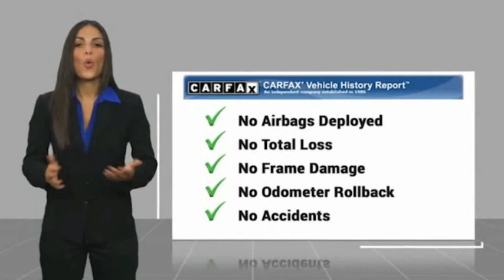2017 Mercedes-Benz GLE Bronx NY 17090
2017 Mercedes-Benz GLE GLE 350

Victory Mitsubishi
4070 Boston Road

Welcome to Victory Mitsubishi! We offer a combined inventory of 700 cars new and luxury used vehicles. All Used vehicles come with a quality assurance inspection, our New Vehicles have an unprecedented 10-year 100k mile warranty we also have vehicles car for any want or purpose. Come into test drive this car for any want or purpose. Come in to test drive this Mercedes-Benz GLE GLE 350 today! *.brbr2017 Mercedes-Benz GLE GLE 350 4MATIC Gray 4D Sport Utility Reviews:br  * Several engine choices; quiet, upscale and well-built interior with a roomy backseat; long list of standard safety and technology features. Source: EdmundsbrSave yourself Time and Money - Fill out a credit application online at victorymitsubishi.com and get pre-APPROVED! Financing available for all types of credit with low monthly payment that will fit you budget. Down Payment low as $599. Same day delivery. View our entire inventory by visiting our virtual showroom at victorymitsubishi.com - Only 2 blocks away from Exit 13 off I-95 or Minutes from exit 7 on the Hutchinson Parkway. While we make every effort to ensure the data listed here is correct, there may be instances where the pricing, options or vehicle features may be listed incorrectly. Dealer cannot be held liable for data that is listed incorrectly. Visit Victory Mitsubishi online at victorymitsubishi.com to see more pictures of this vehicle or call us at today to schedule your test drive. please refer to dealers website for exact pricing and for any incentives that we may apply! Our address is 4070 Boston Road, Bronx, NY 10475.br*